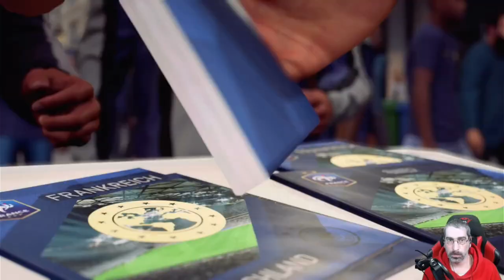EA FC 24 Freundschaftsspiel Orakel - Frankreich gegen Deutschland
Im heutigen Orakel gibt es das Freundschaftsspiel Frankreich gegen Deutschland!

Mein Equipment:

Kameras:
Sony DSC-HX350
Sony DSC-WX500
Panasonic HC-V777

Monitore:
1x Acer K242 HQL
2x Asus VS247HR

Tastatur:
Logitech K330

Mikrofonarm:
Rode PSA1